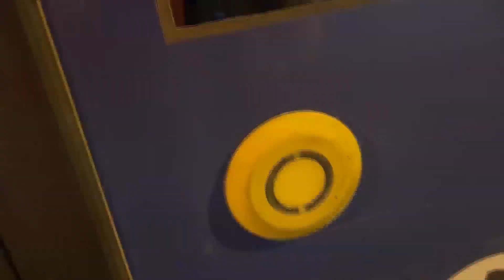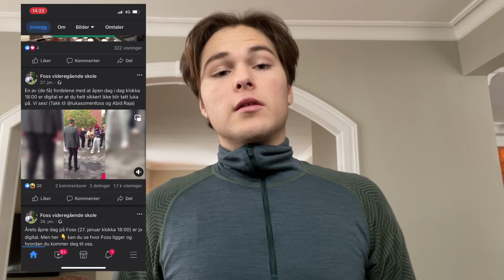Bandy Highlight video